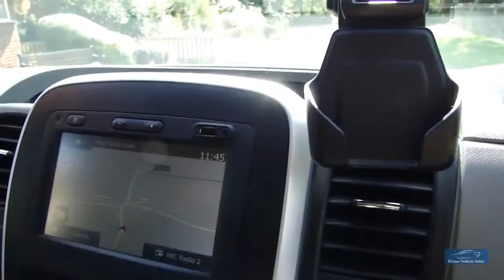2016Renault Trafic SL27 DCI Sport PVSsportline Edition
Welcome to Another Of Our Fantastic Trafic Sport PVSsportline Edition's, Presented In Mercury Silver, 1 Company Owner With Full Service History, Complete With Book Pack & 2 Remote Keys, Features Include: 20" Calibre Gun Metal Tourer Alloy Wheels, Chrome Side Bars, Rhino Roof Bars, Sat Nav, DAB Radio, Cruise COntrol + Much More. We Are An RAC Approved Dealer, All Our Vehicles Are Prepared To The Highest Standard Including RAC 82 Point Inspection & 6 Months RAC Warranty Buy With Confidence! We Are Happy To Provide A Phone Tour Of Any Vehicle To Accompany The Extensive PHOTO And VIDEO Presentation. Please Go To Our Web Site To View The Video. Fantastic part exchange deals, and competitive Finance rates available through Our Finance Partner. Debit card payment facilities available Prime Vehicle Sales offer all their vehicles with: HPI check to confirm their history before entering our forecourt, and a certificate will be provided upon collection.Our vehicles are given a full safety check. Where applicable independent 6 month extendable warranty included All our vehicles are given a premium valet service prior to collection